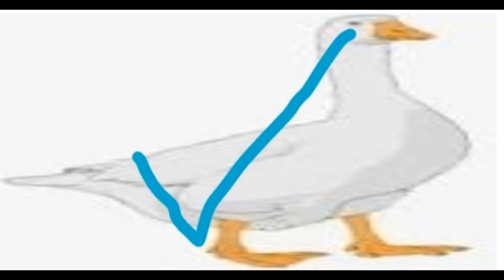Honky the Christnas Goose with god teir visuals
Honky the Christmas Goose by Johnny Bower and the Rinky Dinks. This is the best Christmas song in the world accompanied by god tier visual images. Listen and your soul will be blessed.